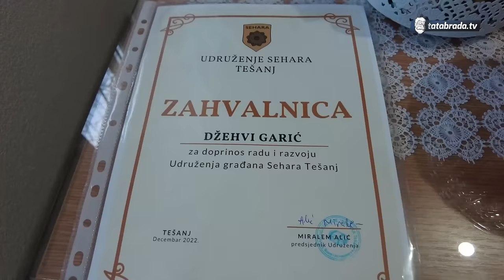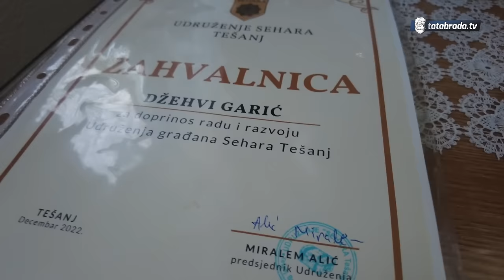Snahe su se nekada BOŠČOM sakrivale KADA SVEKRVA POŠALJE U LOPOVLUK!